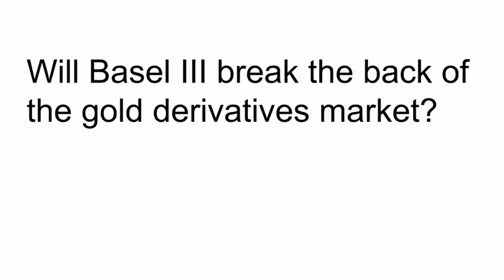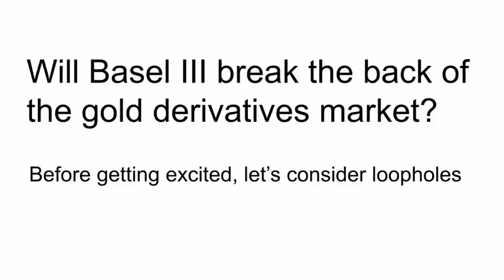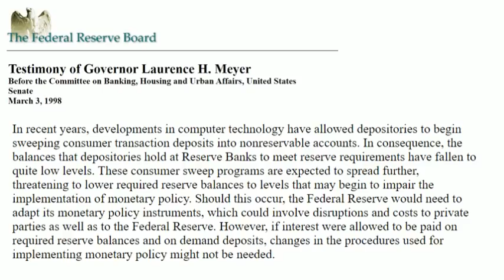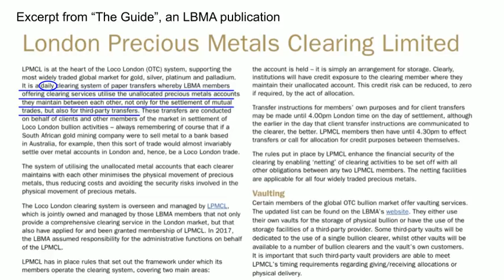Will Basel III Break the Back of the Gold Derivatives Market?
Here is the reasoning given for why many leaders in the gold community think that Basel III will free gold from the tethers of the gold derivatives market and what I think is likely to happen going forward.